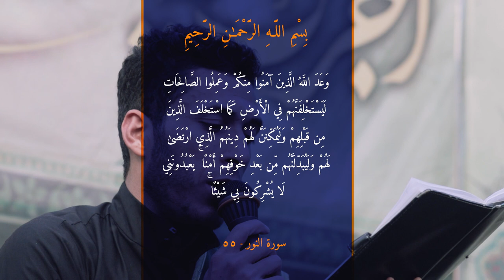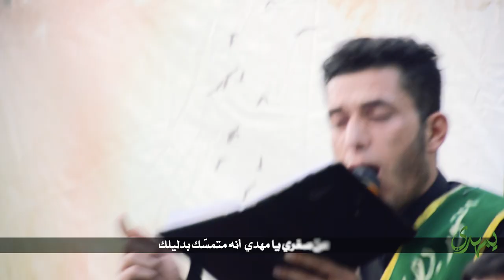(عصر القبورية )شور مهدوي || يمهدي || اداء وكلمات : احمد الخاقاني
شور مهدوي || يمهدي || اداء وكلمات : احمد الخاقاني
            المهرجان (15)
 الشور المهدوي .. تَقْوى - وَسَطِيّة - أخلاق
            الشعب - بغداد